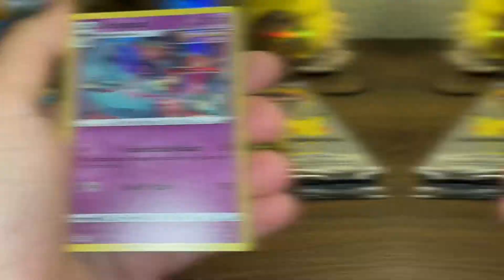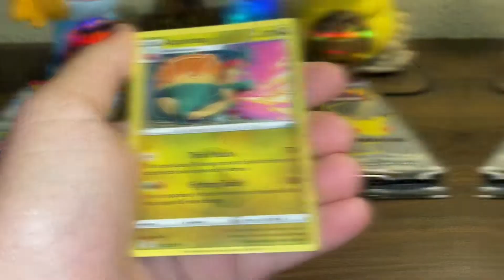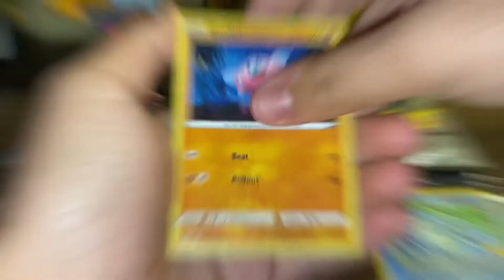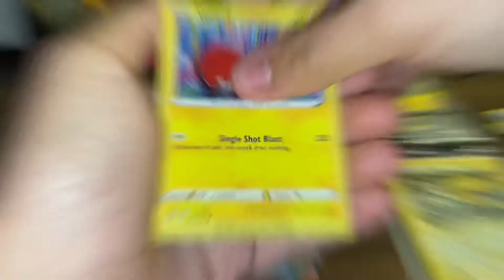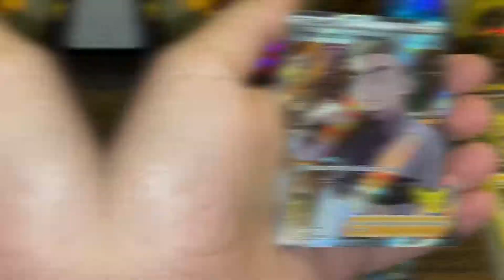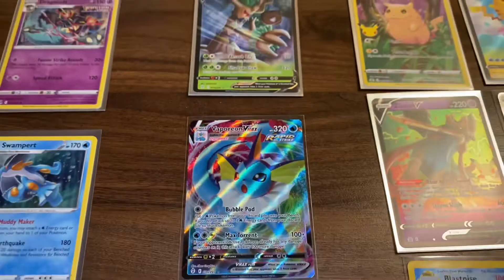Celebrations vs Evolving Skies vs Fusion Strike, which has the best pull rates?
In this video, we opened up four packs of Celebrations, four packs of Evolving Skies, and four packs of Fusion Strike to see which set has the best pull rates. Obviously, these are extremely small sample sizes, but we just wanted to see which set would be able to give us the best pulls from four packs. The results were pretty expected, as Fusion Strike gave us only two regular holos, Evolving Skies gave us two ultra rare pulls, and Celebrations gave us three ultra rare pulls alongside a full art Pikachu and two classic collection pulls. So in the end, it turned out the Celebrations had the best pull rates (by a very long distance), followed by Evolving Skies, and last was Fusion Strike. If you enjoyed watching this Pokémon TCG video and would like to see more Pokemon TCG pack opening videos, then be sure to leave a like and to subscribe to the channel!